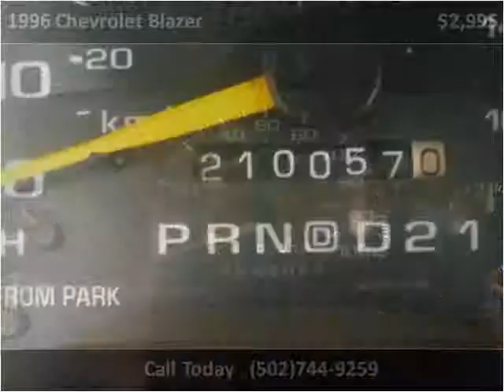1996 Chevrolet Blazer available from VA Quality Motors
This 1996 Chevrolet Blazer is available from VA Quality Motors.